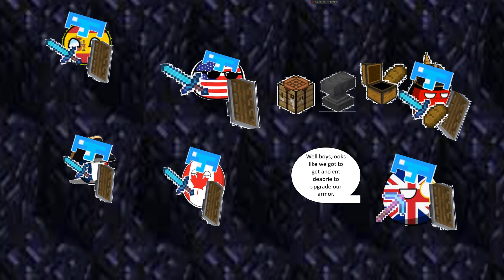Countryballs Minecraft ep 2 the nether